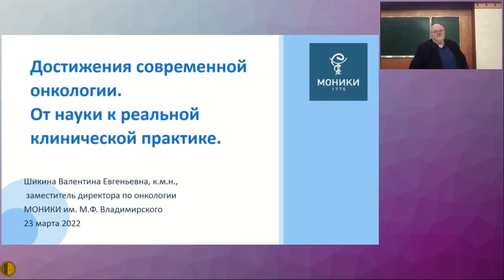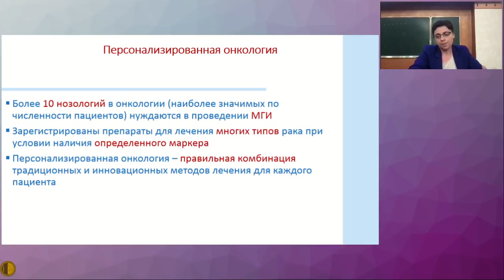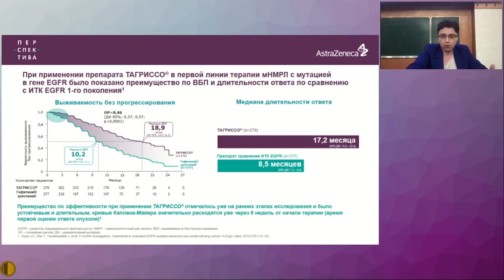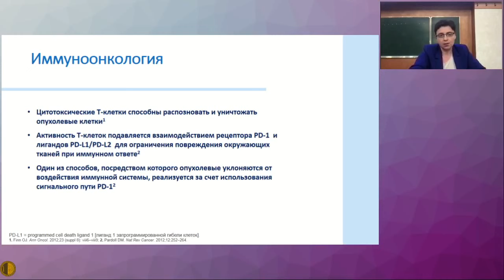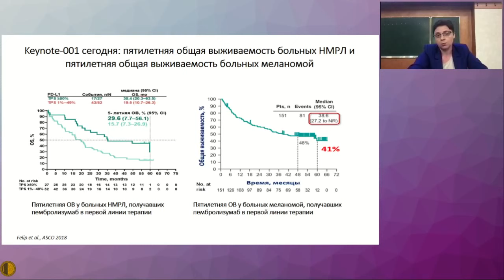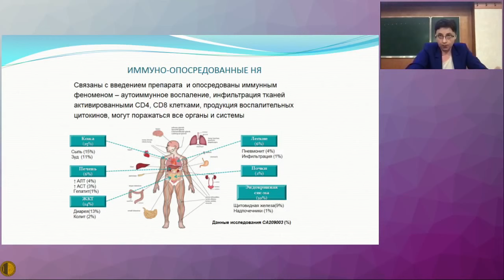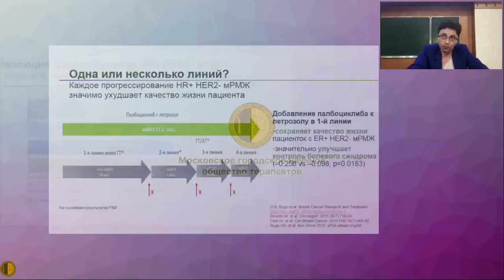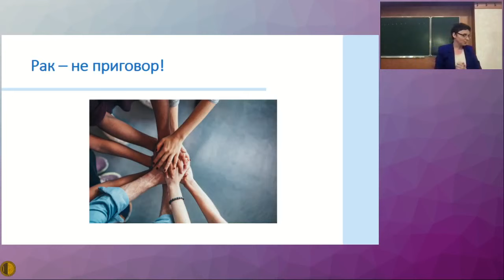Достижения современной онкологии. От науки к реальной клинической практике - к.м.н. Шикина Валентина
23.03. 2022 Пленарное заседание Московского Городского Научного Общества Терапевтов
Достижения современной онкологии. От науки к реальной клинической практике - к.м.н. Шикина Валентина Евгеньевна (заместитель директора по онкологии ФУВ ГБУЗ МО МОНИКИ им. М.Ф. Владимирского, Москва)